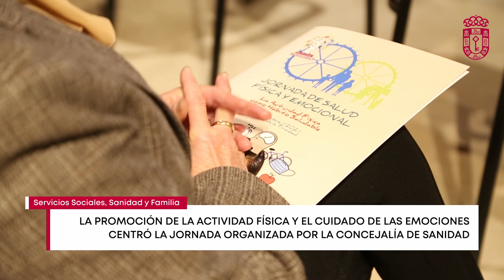Videoresumen 8 de noviembre de 2021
Videoresumen con las noticias más destacadas del Ayuntamiento de Alcalá la Real entre el 1 y el 7 noviembre de 2021